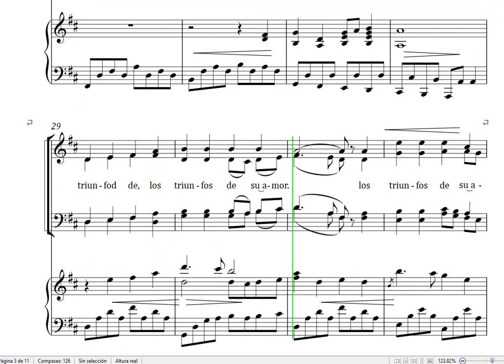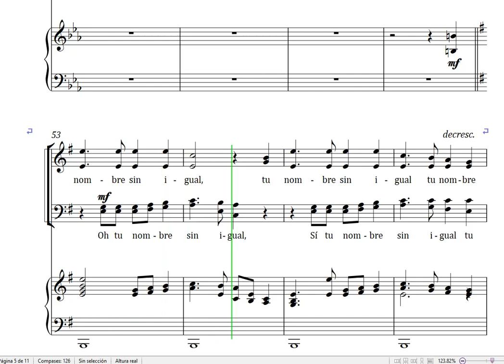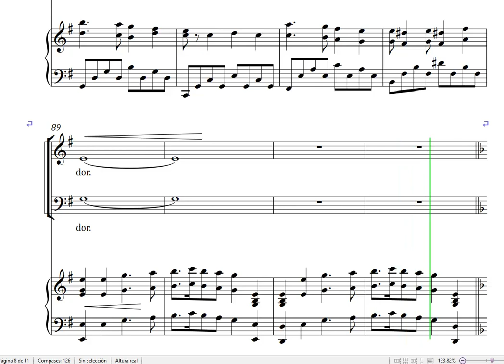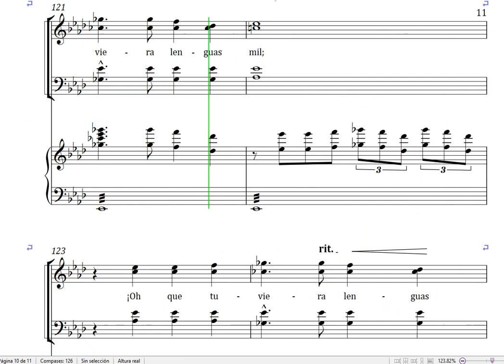¡Oh! Que Tuviera Lenguas Mil! satb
Espero que algún coro lo realice, porque es un lindo himno, y el arreglo coral es hermoso, bendiciones.